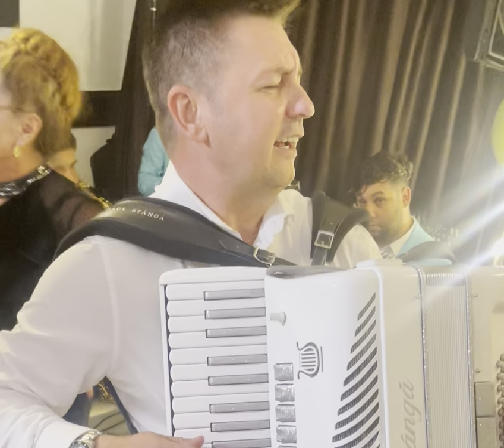Paul Stanga Sarba jucăusă 2024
paulstanga music folclore #folk paulstangaoficial muzicalive Paul Stanga Sarba jucăusă 2024 Abonati -va gratis la canalul meu si nu uitati un share si un like pentru sustinere Va multumesc ! paul stanga 2025